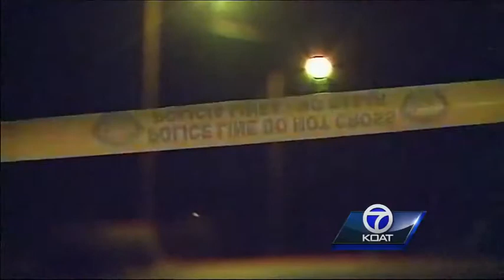Swat Situation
WE CONTINUE TO FOLLOW BREAKING NEWS IN THE ALBUQUERQUE FOOTHILLS.
  POLICE HAVE CONFIRMED OFFICERS SHOT A SUSPECT AROUND THE 800 BLOCK OF PIEDRA VISTA...
  THAT'S JUST EAST OF TRAMWAY.